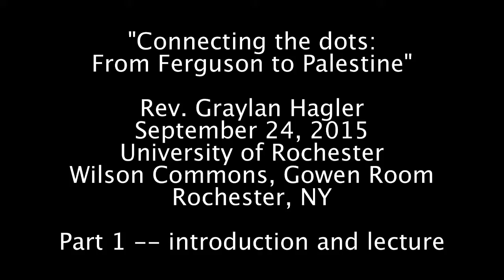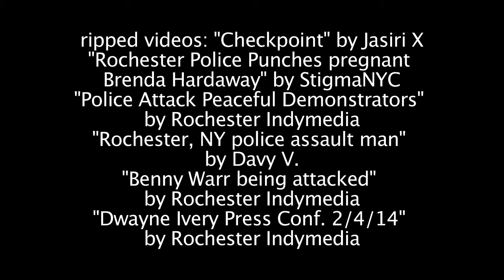Rev. Hagler speaks at the University of Rochester (p.1)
Rev. Graylan Hagler stopped at the University of Rochester before speaking to a crowd at the German House later that night. The talk took place on September 24, 2015 at Wilson Commons, Gowen Room on the U of R campus. The title of the talk was "Connecting the dots:
From Ferguson to Palestine." This is part one which includes a brief introduction and Rev. Hagler's argument for connecting the dots.